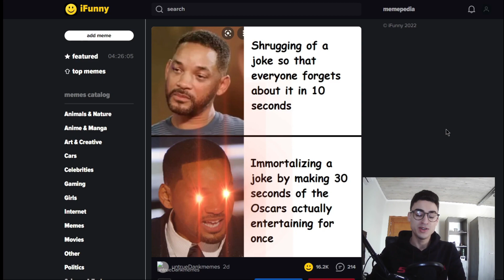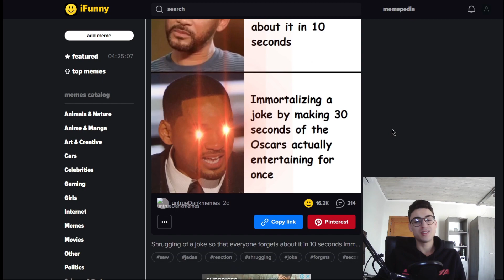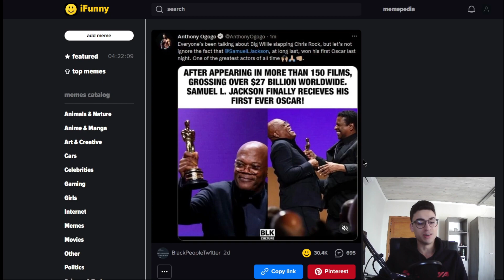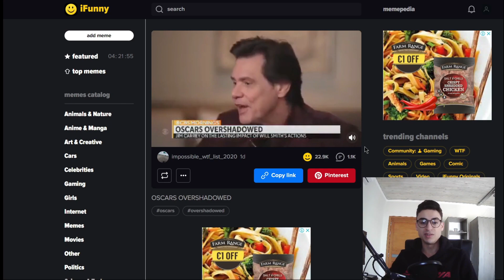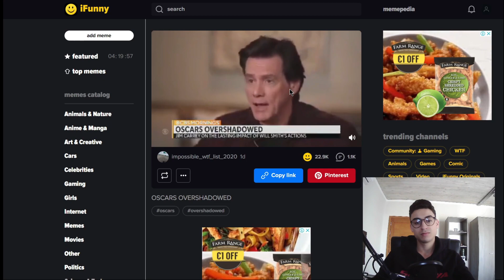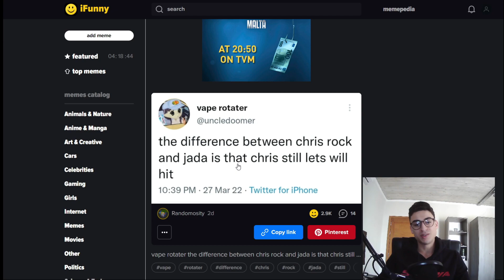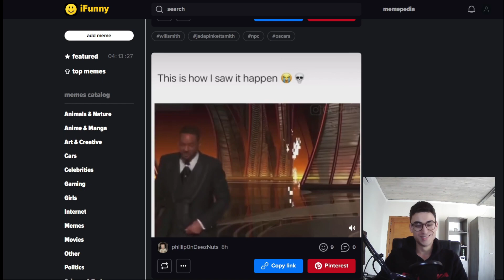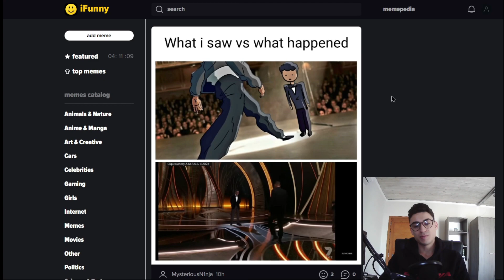Will Smith Vs Chris Rock - IFunny Memes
I'm a bit late but I wanted to try and capitalise on the "hype" that will smith generated when he smacked Chris rock. Anyways hope yall enjoy it.